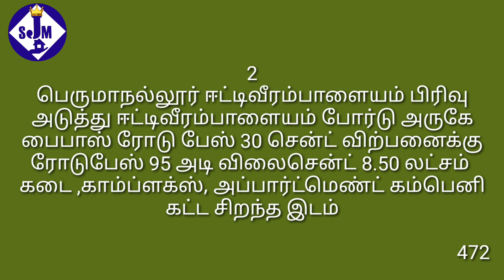472,அவிநாசி டு பெருமாநல்லூர் பைபாஸில் 30 சென்டில் இரண்டு இடங்கள்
நண்பர்களுக்கு வணக்கம்,

 அதேபோல் ஒரு கோடிக்குள் கீழ்
  2% கமிஷனாக பெறப்படுகிறது.
  அதுவும் கிரையம் முடிந்தவுடன் பெறப்படும்.

மற்றும்

  தமிழ்நாட்டு பிராபர்ட்டிகளுக்கு
  10 லட்சம் முதல் 50 கோடிவரை லோன் ஏற்பாடு செய்தும் தருப்படுகிறது